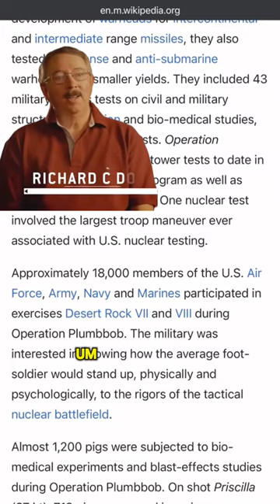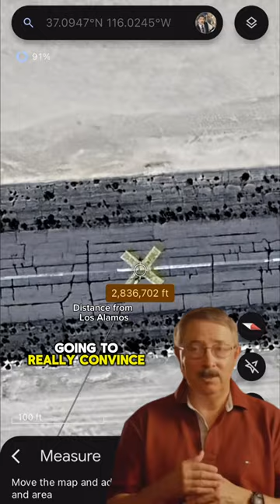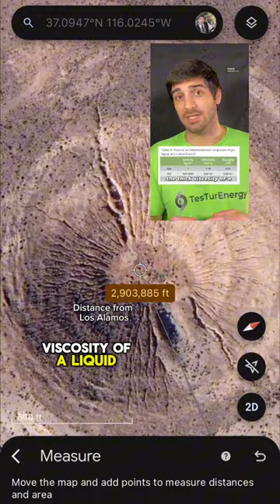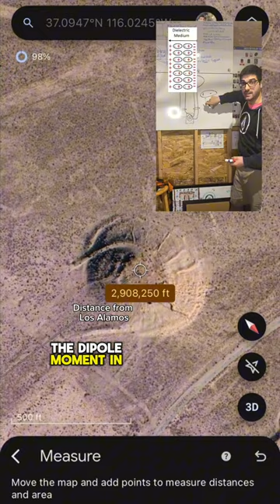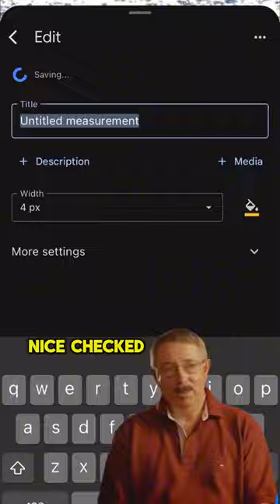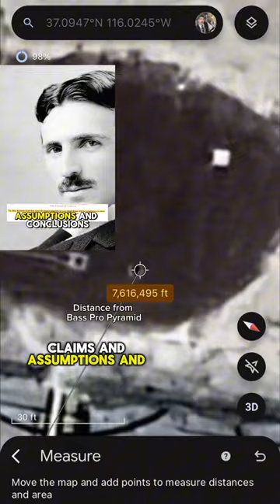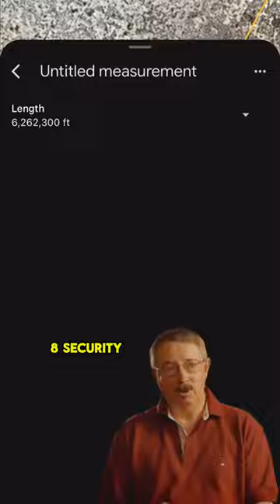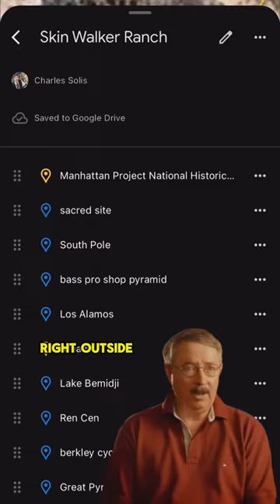Area 51 UFO CoverOOPS!!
🛸 Richard Doty and Paul Benowitz: The Real Alien Conspiracy? 👽

What if the real mystery isn’t about aliens visiting us, but about how the whole UFO narrative is a smokescreen for something far more terrestrial? Here’s a few theories…

1️⃣ Paul Benowitz reported strange sightings to the police.

Enter Richard Doty, a Counter-Intelligence Agent.

Paul ends up spilling classified info about his projects.

The entire UFO tale could be a clever cover-up for his trial and investigation.

Maybe Paul even agreed to play along as part of his “time served” by feeding the UFO community misinformation. Same thing is done with narcs in the drug world.

2️⃣ What if Paul and Doty were in cahoots from the start?

Paul’s company, “Thunder Scientific Laboratories,” just sounds too “Tesla”.

I imagine Tesla antennas would be great for measuring humidity.

The police report might have been a strategic move to create a paper trail, crafting a perfect UFO story to distract us from their real projects.

Could Paul have been a plant in the UFO community to mislead and cover up?

3️⃣ Maybe the real secret isn’t known to the Air Force at all but to a clandestine group using Tesla’s technology.

Private interests or even foreign adversaries are leveraging Tesla’s wireless energy systems to create ball lightning explosions, fooling everyone into thinking they’re nuclear detonations.

Paul could be part of this covert operation, using UFOs as the ultimate misdirection.

4️⃣ What if the whole nuclear detonation narrative is just a ruse to justify setting off EMPs to take down unidentified flying objects?

These EMPs could knock out advanced aircraft invisible to radar.

Maybe the reported crashes are actually the result of these EMP strikes.

It’s a bit like The Matrix – taking down the sentinels.

Or they’re just be covering up confidential flight propulsion research involving Tesla’s DISC turbines, the real breakthroughs in propulsion.

When they say they took photos of flying saucers but actually just threw metal plates in the air…

maybe those plates were Tesla turbine discs.

It’s both, ust a small metal disc AND secret flight technology.

Right in front of our faces.